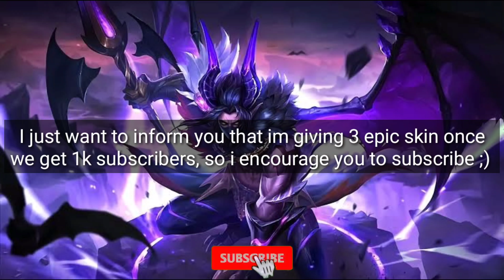NEW UPCOMING SKIN AND HERO THIS 2020 | MOBILE LEGENDS BANG BANG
I just want to inform you that, im giving 3 epic askin and 1k load once we reach 1k subscribers.

Don't forget to hit like and click the subscription button If you like to see more updates, gameplay, fanny montage, heroes tutorial, that k you
Epic skin giveaway away once we reach 1k subscribers, so I encourage you to subscriber if you haven't yet!
PS : credit to Aceunyll for the gameplay